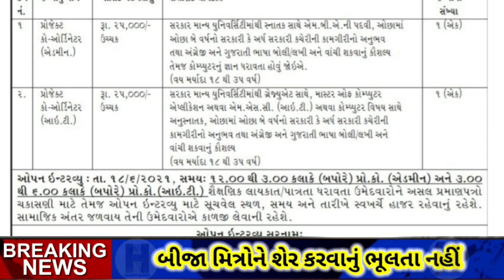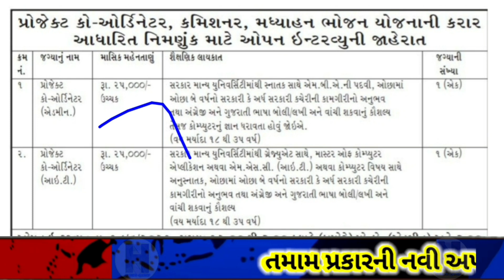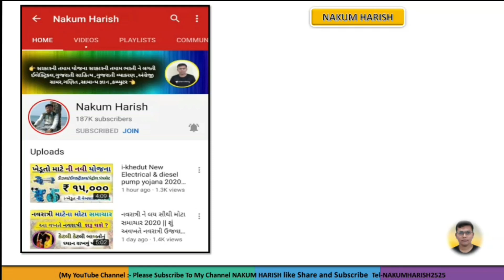Madhya bhojan Bharti 2021 in Gujarat || new Job Madhya bhojan 2021|| મધ્યાભોજન માં આવી નવી ભરતી 2021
📢👉ફ્રી ટેસ્ટ સવારે ( 17/06/2021) live 👈

💥 કોડ માંગે તો nakumlive નાખવો..

આજની વિડીયો માં મધ્યાભોજનમાં ભરતી  વિશે વાત કરેલી છે

GSRTC recruitment 2021
10th pass govt job
central government jobs
gov job
freejobalert 2021
indgovtjobs
railway job
12th pass govt job
freejobalert cg
tamilan job
sarkari jobs 2020
gov jobs
government vacancies
psc jobs
Gujarat State Electricity Corporation requirement 2021 in Gujarat
new GTC Bharti 2021 in Gujarat
pgvcl mgvcl dgvcl UGVCL jetco gsecl new requirement in Gujarat